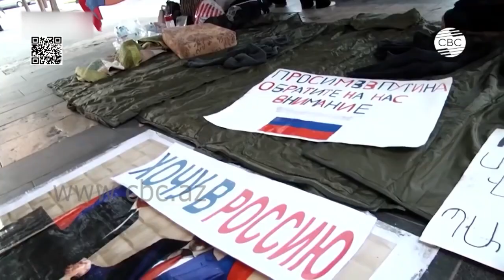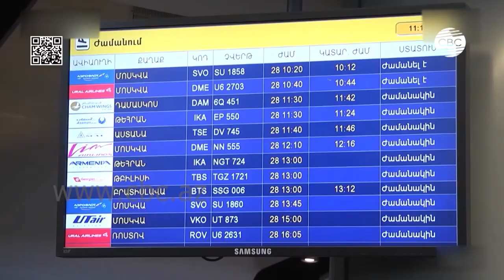Почему армян не впускают в Россию?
Ситуация с коронавирусом в Армении хуже, чем в других странах Евразийского экономического союза. И это, прежде всего, стало причиной тому, что Россия не возобновила авиасообщение с этой республикой.

Претензии властям в Армении выражают ежедневно. Митингующие уже ночуют у здания правительства. Более того, они объявили о голодовке.